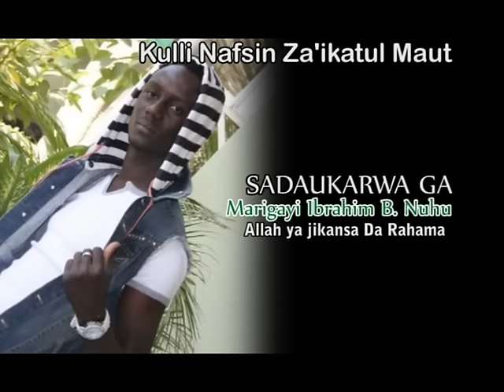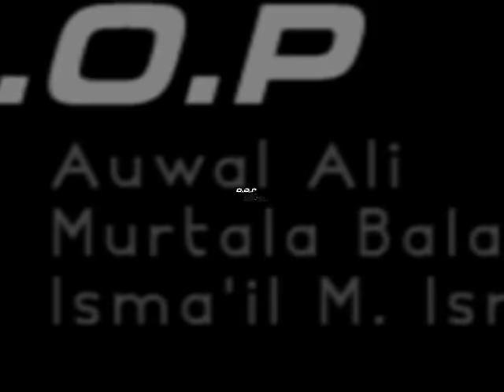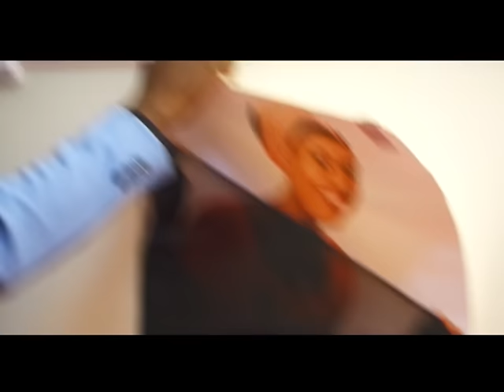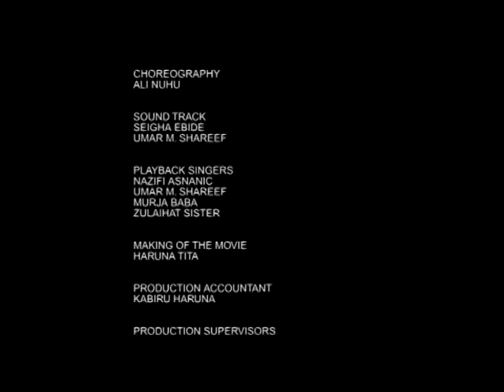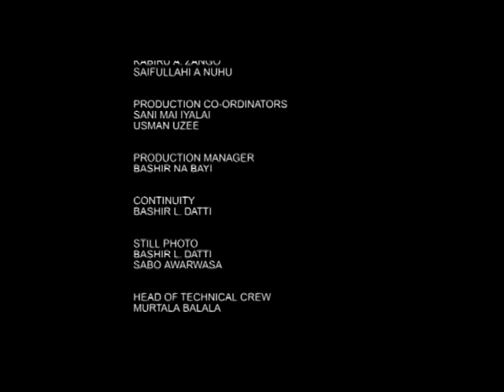NI DA KE MUN DACE FKD Movie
FKD Production Movie

Produced by
Ibrahim B Nuhu
Usman Muazu

Directerd by
Ali Nuhu